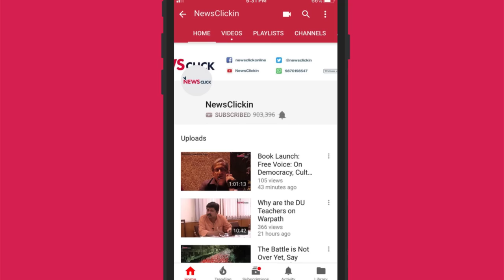दिल्ली, पूठ खुर्द :टूटते घर, टूटते सपने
दिल्ली के पूठ खुर्द  के कई निवासियों के घर पुलिस के भारी बंदोबस्त के बीच तोड़ दिए गए. पुनर्वास की किसी योजना के अभाव में सैकड़ो लोग खुले आसमान के नीचे रहने को मज़बूर है. ऐसे में उन्हें उम्मीद है कि दिल्ली सरकार उनकी सुध लेगी और उनका हक़ दिलाएगी।